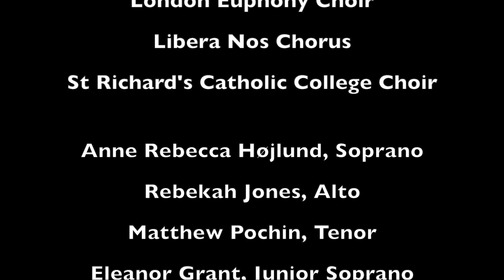Lament - excerpt from 'Libera Nos', the multi-faith oratorio by Polo Piatti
Lament is one of the 60 pieces from Polo Piatti's multi-faith oratorio 'Libera Nos', premiered on 20th November 2022 at the De La Warr Pavilion in Bexhill-on-Sea, in the United Kingdom. The work was conducted by Derek Carden and performed by the London Mozart Players, the Hastings Sinfonia Orchestra, the London Euphony Choir, the Libera Nos Chorus, St Richard’s Catholic College Children’s Choir. Soloists: Anne Rebecca Højlund (Soprano), Rebekah Jones (Alto), Matthew Pochin (Tenor), Eleanor Grant (Junior Soprano), Stephen Holloway (Bass). Concert organizer: Sandra Goodsell.